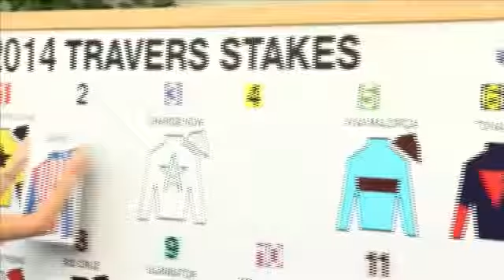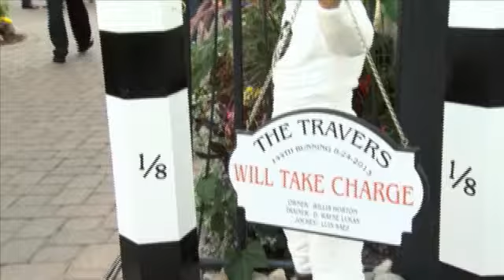NYRA aims to better connect with Saratoga